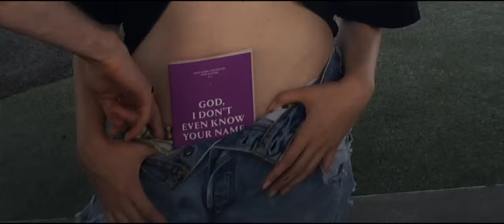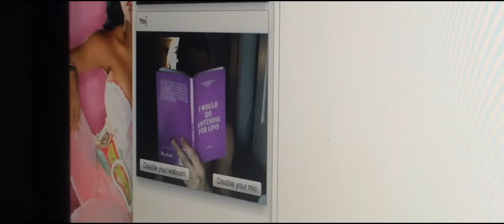Book trailer for New Lovers Series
New Lovers is a collection of erotic novellas published by Badlands Unlimited. Inspired by Maurice Girodias’ legendary Olympia Press, New Lovers features the raw and uncut writings of authors new to the erotica genre. Each story has its own unique take on relationships, intimacy, and sex, as well as the complexities that bedevil contemporary life and culture today. Each novella in the New Lovers series is an independent story of 12,000-18,000 words in length.

My Wet Hot Drone Summer by Lex Brown

Burning Blue by Cara Benedetto

I Would Do Anything For Love by Al Bedell

How To Train Your Virgin by Wednesday Black

We Love Lucy by Lilith Wes

God, I Don’t Even Know Your Name by Andrea McGinty

Directed by Micaela Durand

Art direction by Ada O Higgins, Burke Battelle. Special thanks to Ruben Gutierrez, Daniel Leyva, Adam Wilkinson.